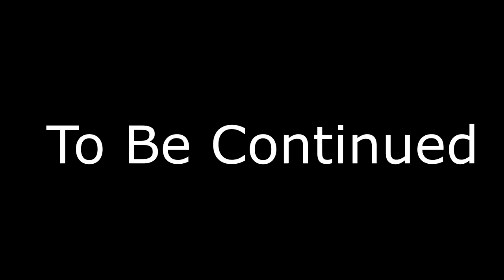Sea of Thieves Sailing With My Brother and Friends.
Look Down!!! You Might Find Something!!